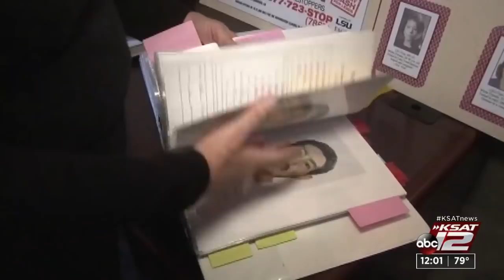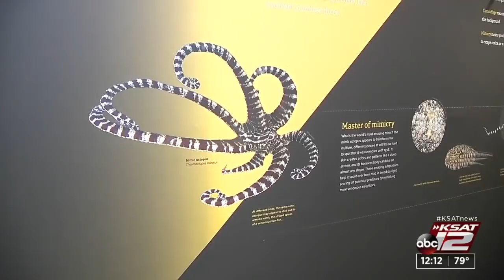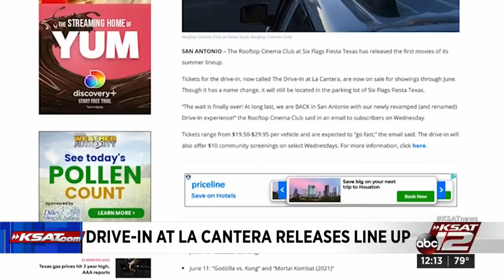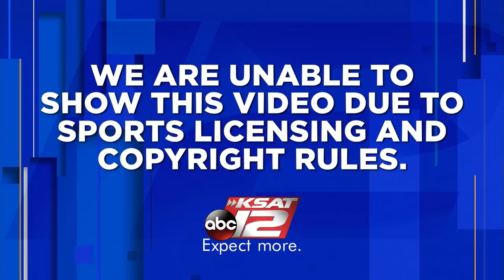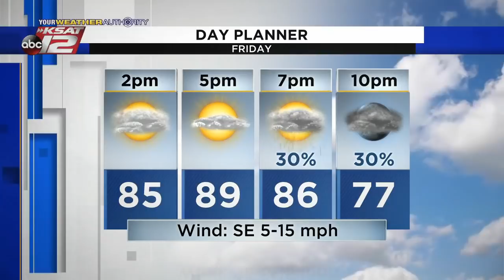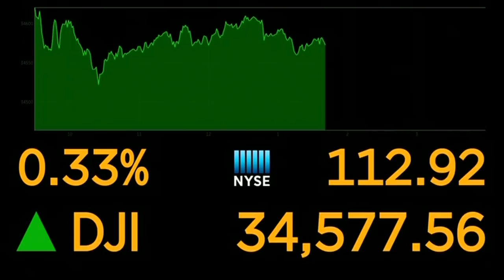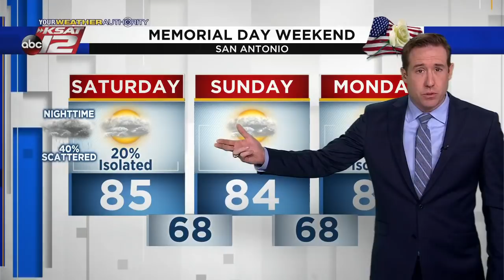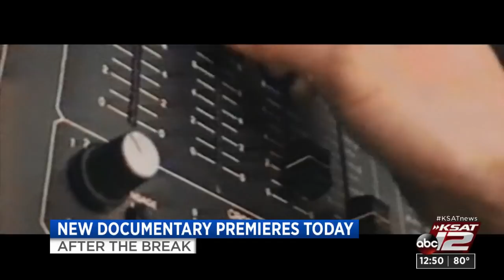KSAT 12 News at Noon : May 28, 2021